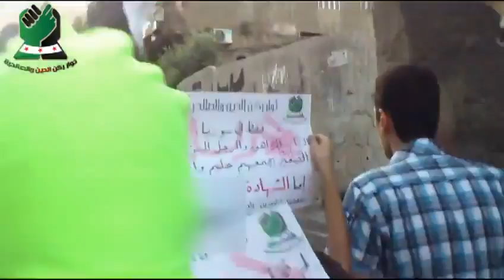شام دمشق ركن الدين ثورة الاحرار 20 9 2012 جـ1